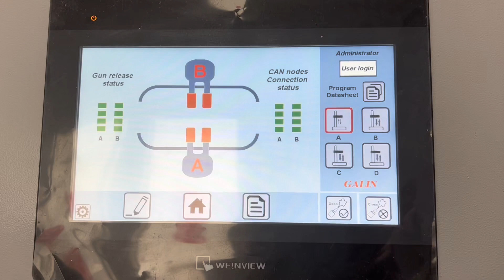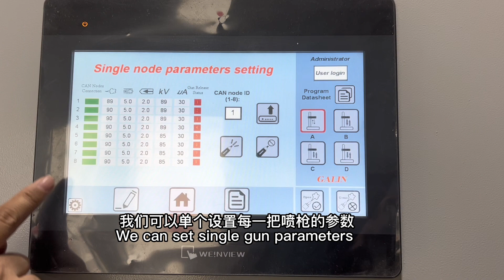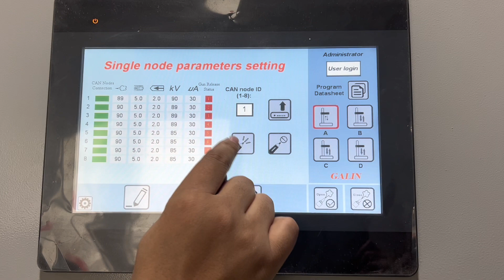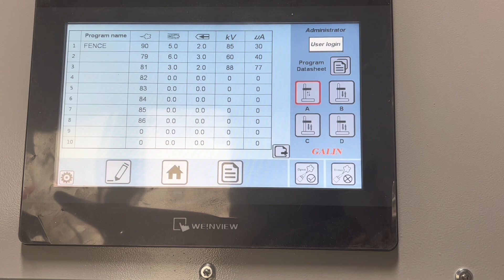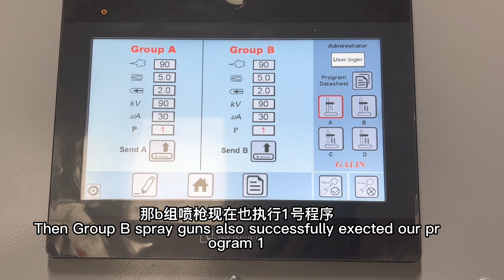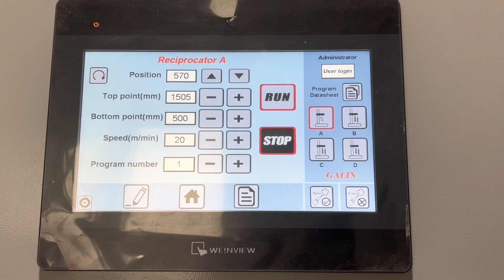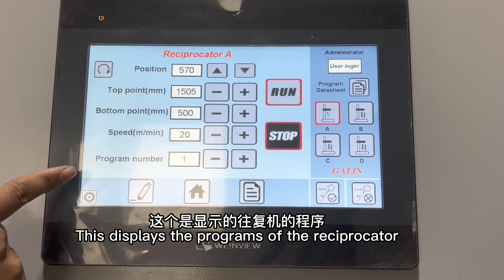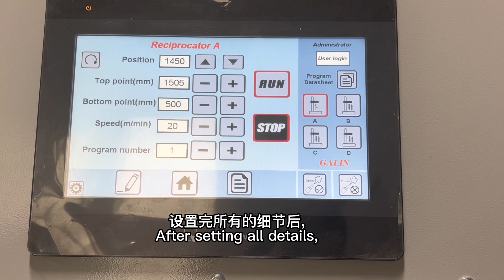GALIN PLC Powder Coating System